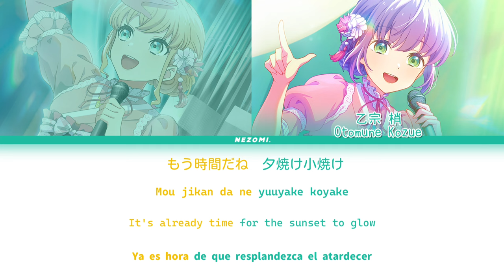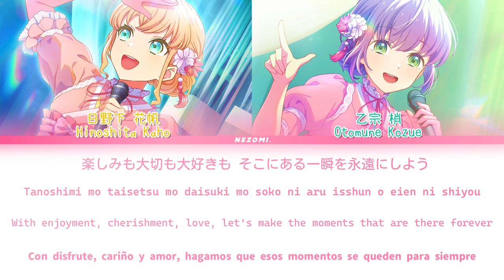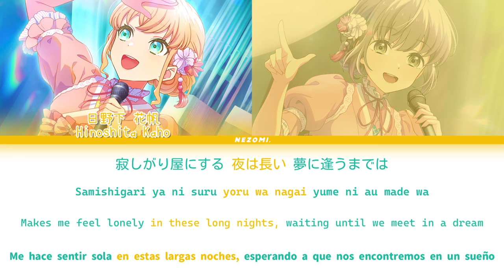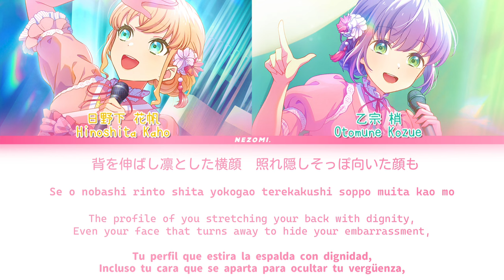[FULL] Sugao no Pixel — Cerise Bouquet — Lyrics (KAN/ROM/ENG/ESP).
— Sugao no Pixel - Cerise Bouquet.